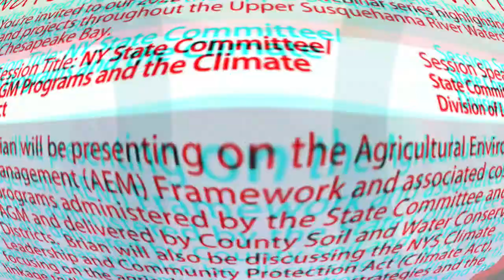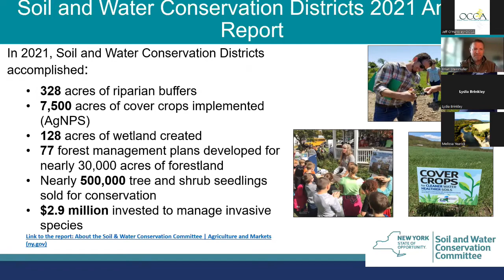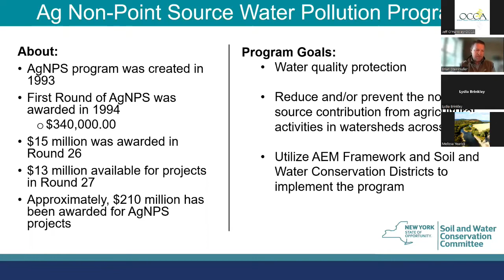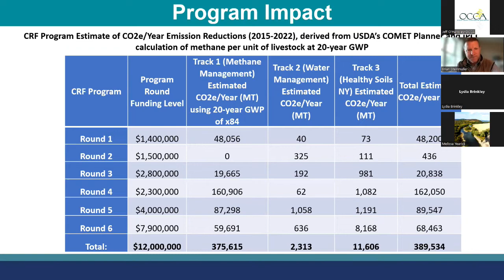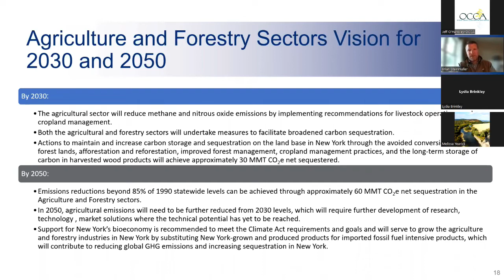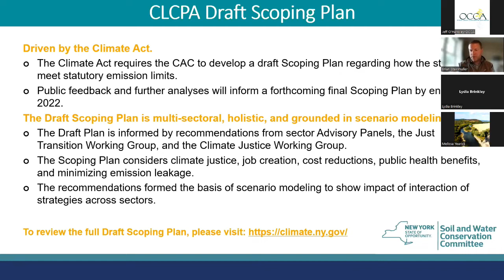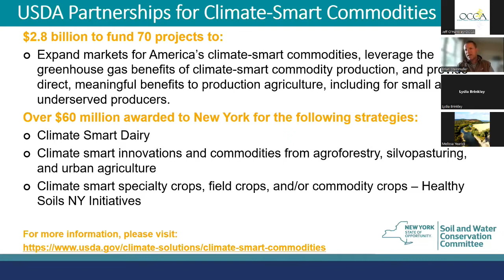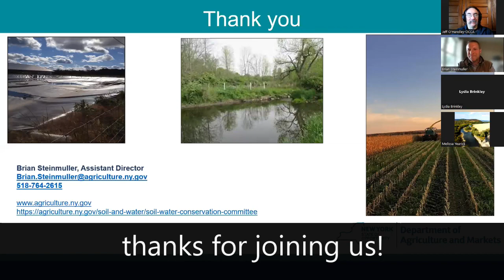2022 Watershed Wednesdays Week 3 - AEM Framework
This session reviews the Agricultural Environmental Management (AEM) Framework and associated cost-share programs administered by the State Committee and AGM and delivered by County Soil and Water Conservation Districts. Brian will also be discussing the NYS Climate Leadership and Community Protection Act (Climate Act), focusing on the agriculture and forestry strategies and the linkage to the AEM Framework and state programs.